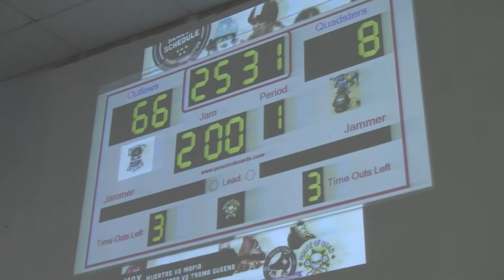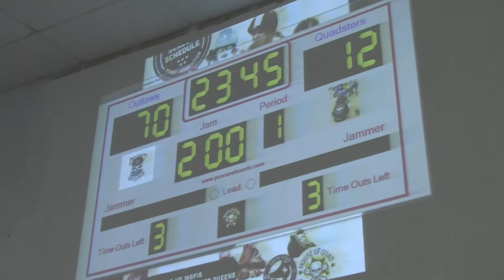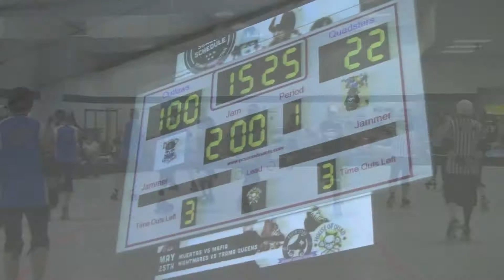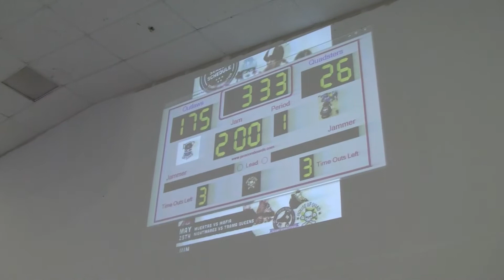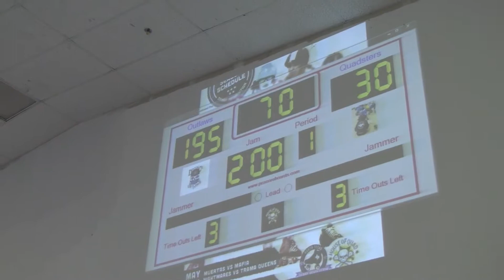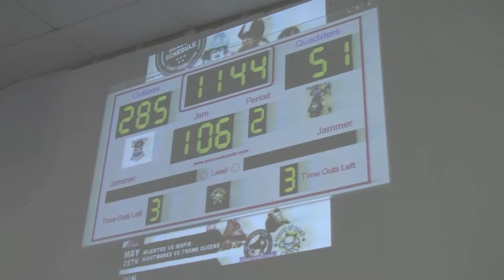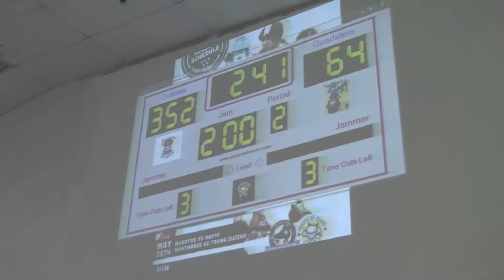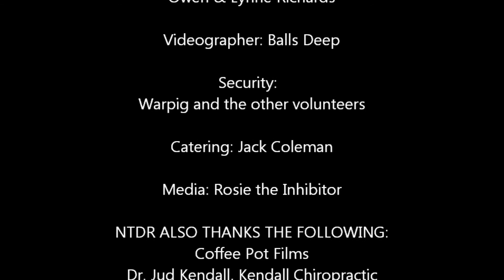Men's Roller Derby: Denton County Outlaws vs. Steel Jaw Quadsters - 4/13/2013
The Denton County Outlaws defeated the South Texas Steel Jaw Quadsters Saturday 371-73.